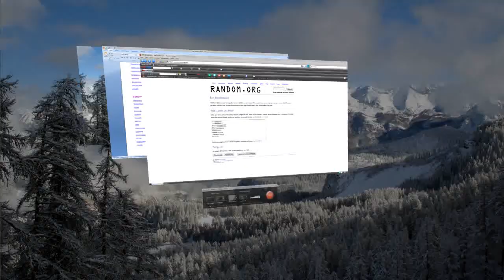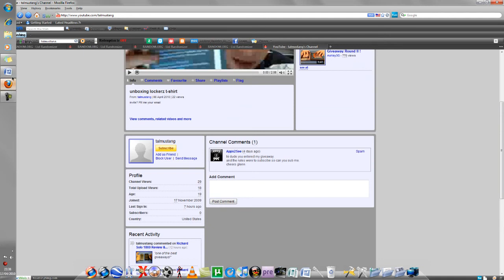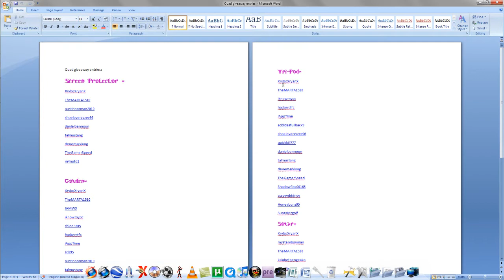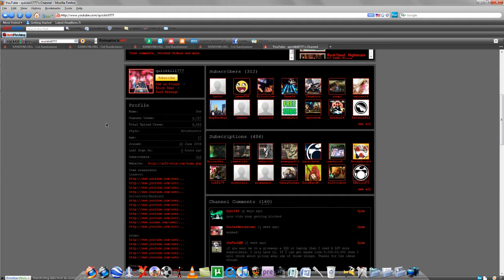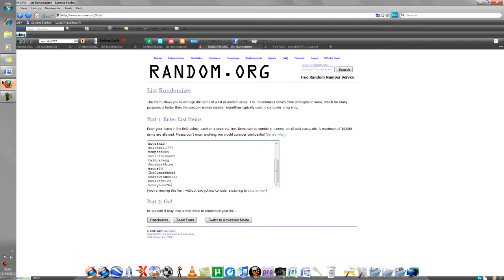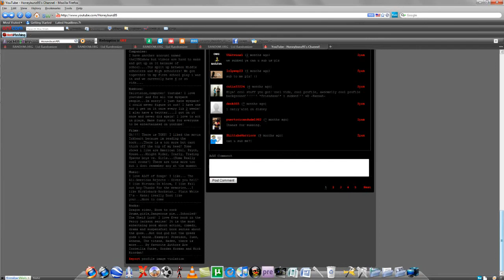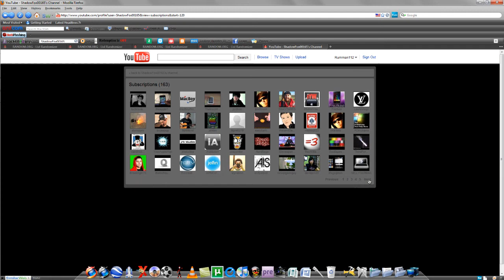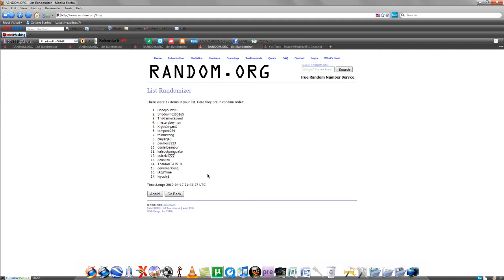Quad Giveaway Winners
I DID CONTACT WINNERS and shipped the prizes out.